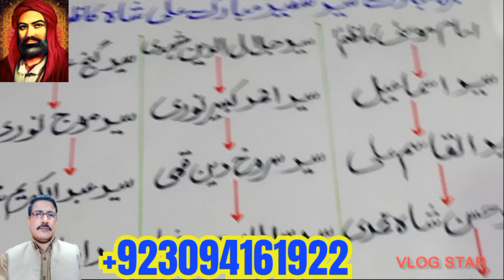شجرہ مبارک سید سعید مبارک علی شاہ کاظمی @#(Akhtar shah vlog tv 📺 2990)